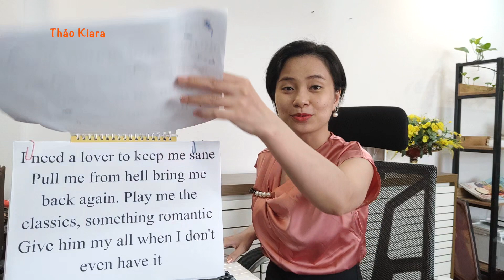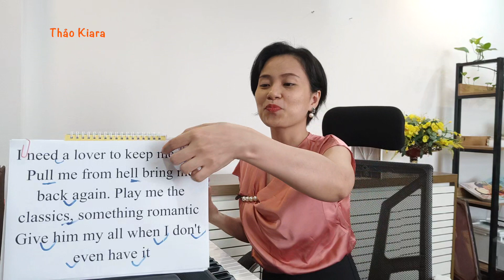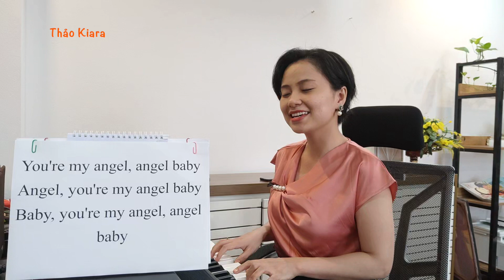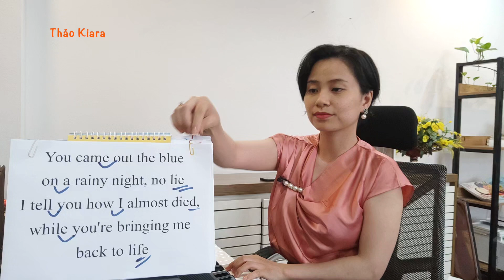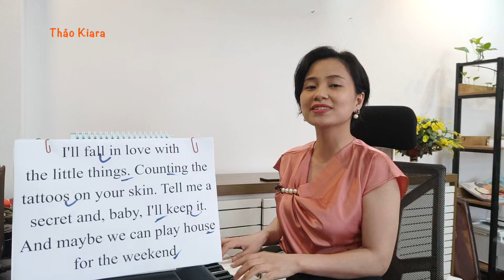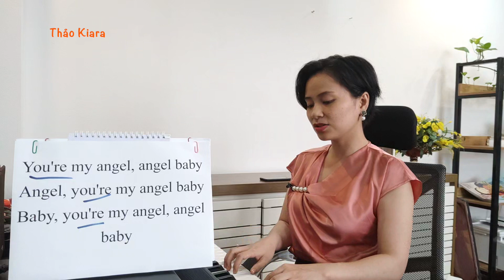ANGEL BABY (Troye Sivan) Học Tiếng Anh Qua Bài Hát |Thảo Kiara